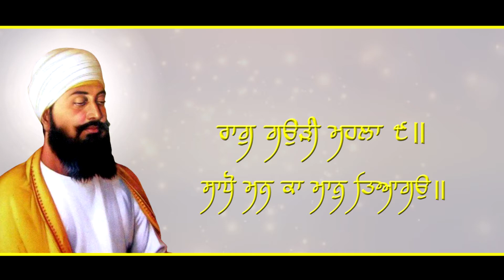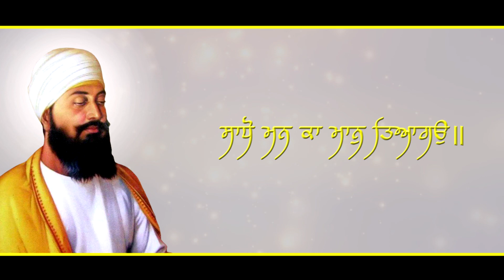Sadho Man Ka Maan Tyago | Full HD| Dr. Gauri Khanna | Latest Gurbani Shabad | 2022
This Shabad is dedicated to the 400th Parkash Purb of Sri Guru Teg Bahadur Sahib Ji. It is the project of Khalsa College, Patiala and has been completed under the kind patronage of Shiromani Gurdwara Parbandhak Committee, Sri Amritsar Sahib under the leadership of S. Harjinder Singh Dhami, President, SGPC.
Title: Sadho Man Ka Maan Tyago
Vocal: Dr. Gauri Khanna
Composed By: Dr. Gauri Khanna & S. Kunwarpreet Singh
Music: Dr.Jagjit Singh
Assistant Music Director: S. Kunwarpreet Singh
Dilruba: Prof. Amandeep Singh
Tabla: S. Satpinder Singh
Lyrical Video: S. Pritpal Singh
Director: Dr. Dharminder Singh Ubha
Recorded At Bhai Mardana Sangeet Studio Khalsa College, Patiala